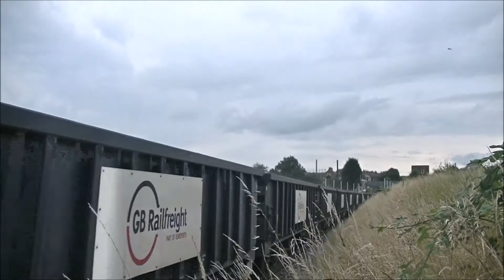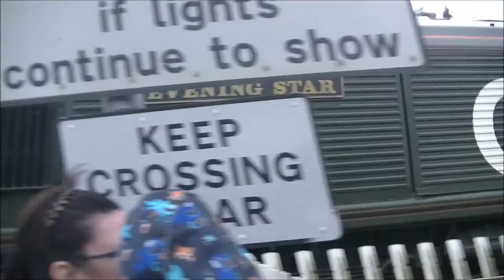Coal and ash trains on Retford low level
With plenty of tones! All GBRf now but there was some variety featuring 66779 evening star, Barbie liveried 66, royal Scotsman and more. Hope you enjoy! Tanks for watching! Sorry about break from uploads!